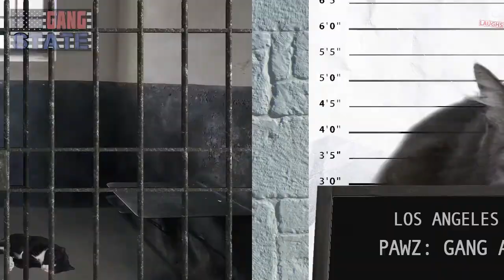Gangland - Dead Mouse Crew (Parody)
Produced at Circa Laughs.
Involvement: Writing, acting, editing, graphics.

Gangland intro parody - Cat Gang, Dead Mouse Crew